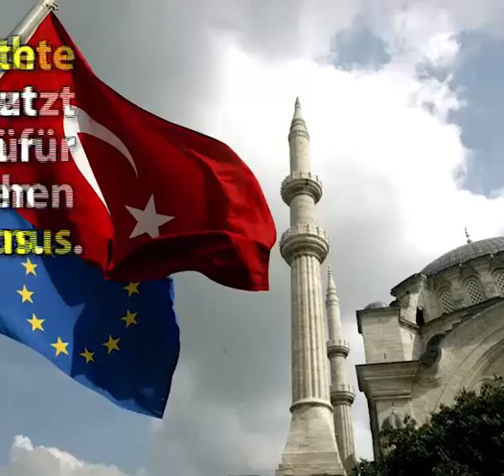Referendum in der Türkei: massive Manipulation und Repression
Am Sonntagabend erklärte Präsident Erdoğan das Referendum für gewonnen. 51,3 Prozent stimmten für die Einführung des Präsidialsystems. Es gab aber massive Repression und Wahlbetrug. Laut HDP wurde das Ergebnis um 3 bis 4 Prozenz gefälscht. Erdoğan wird nun seinen Krieg nach innen und außen fortsetzen.

Währenddessen nutzt die Rechte in Europa das Referendum für ihren anti-türkischen Chauvinismus.